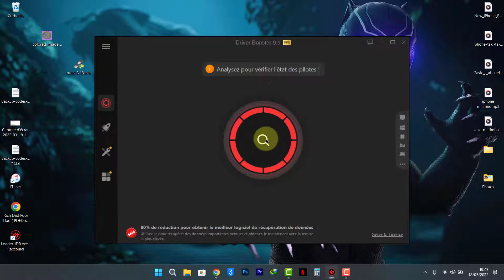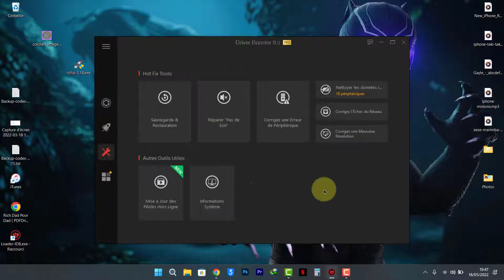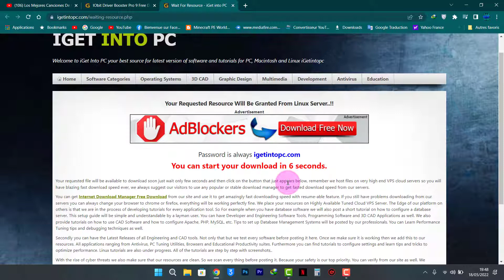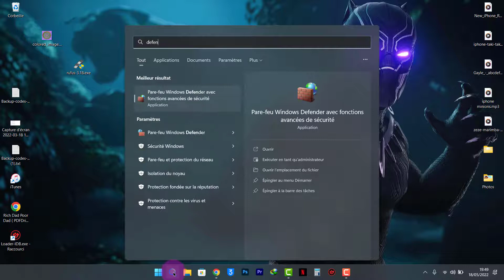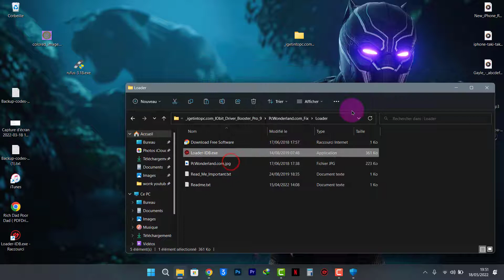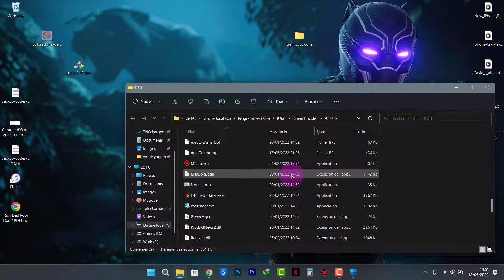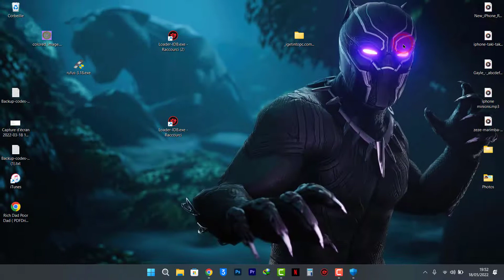COMMENT INSTALLER et METTRE à JOUR ses PILOTES sous WINDOWS 8/10/11 facilement ! Driver Booster...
🔷️_ Salut tout le monde, c'est Rayan de la chaîne (RayanTech), j'espère que vous allez bien et que tout vas bien pour vous, alors aujourd'hui on se retrouve dans une nouvelle video pour vous montrer comment mettre a jours/drivers de votre windows 8/10/11 gratuitement . C’est tres facile, il suffit juste de bien me suivre sur la video

1 🔵 ➡️➡️ lien du site pour telecharger le logiciel :⤵️⤵️

                ❤️❤️j'espère que cette video vous aura plus, si c le cas n'hésitez pas a likez  et de lâchez des commantaire si vous voulez que j vous présente d’autres tweaks , et n’oubliez pas aussi de vous abbonez çà me ferait un grand plaisir de continuer a vous faire d'autres vidéos.merciii❤❤

🔔🔔🔔🔔n'oublier pas d'activer la cloche pour que vous serez informé dès que je met une nouvelle video🔔🔔🔔🔔